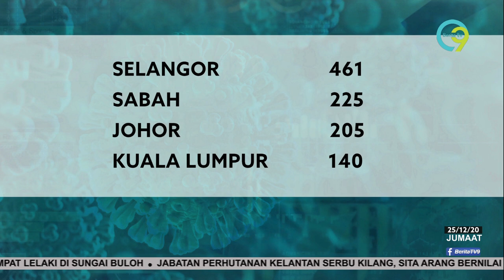COVID-19 | Kes Baharu 1247, Tiga Kematian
Kes harian COVID-19 kekal empat angka iaitu 1,247 kes menjadikan jumlah kumulatif kes di negara ini 101,565 kes dengan tiga kes kematian hari ini.